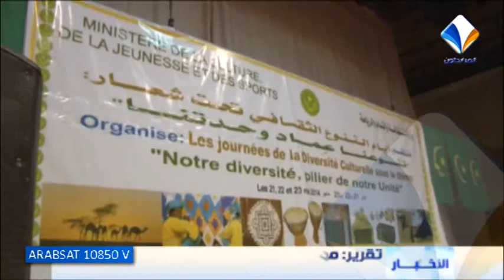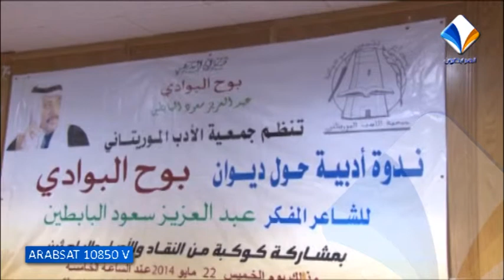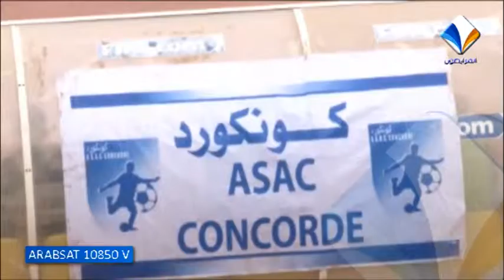قناة المرابطون || نشرة الأخبار ليوم 22 مايو 2014